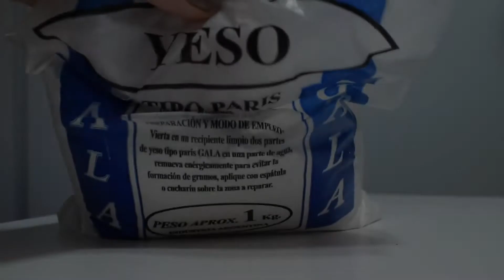DIY COMO HACER PORTAVELAS DE YESO ||MANUALIDADES FÁCILES PARA HACER EN CASA||candle holders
En este video te muestro como hacer portavelas de yeso fácil, rápido y con pocos materiales.

🌷Materiales que yo utilicé:

-yeso o escayola
-hilo encerado o hilo de yute
-porcelana fría
-envases de plástico para usar de moldes: puede ser envases de hisopos, vasos descartables, vasos de telgopor, tapas de aerosoles, etc.
-pincel
-cola vinilica
-pintura acrílica marrón

Cariños, Noe 💜